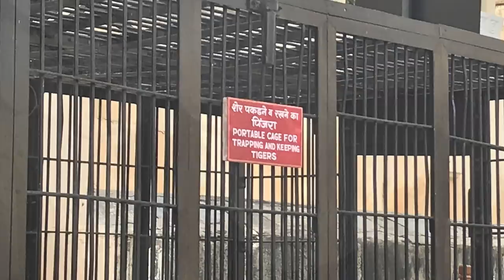Travel Light: Udaipur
Welcome to Udaipur!

This magical city was my home for two days.
While it was not enough time to see everything (of course), I made some incredible memories and new friends.

What city do you want to see next?